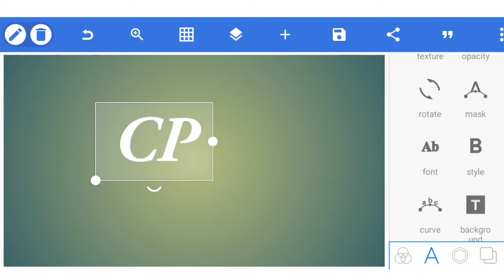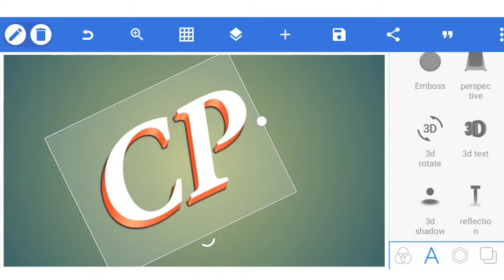CP logo | logo kaise banaye | pixellab editing logo | 3d logo design | how to make logo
name logo design in android mobile
name logo design pixellab
name logo design
name design
name logo
how to design logo pixellab
pixellab editing

Aap es video me best logo design karana sikhenge

agar aap ko yah video pasand aaye to like kijiye tatha bhai ko support kigiye 🙏🙏

comment your next logo design